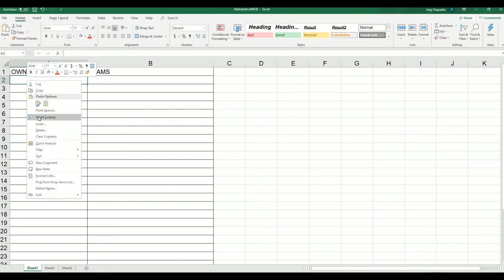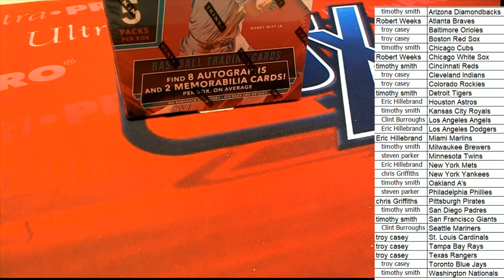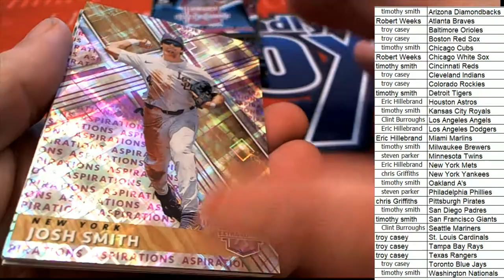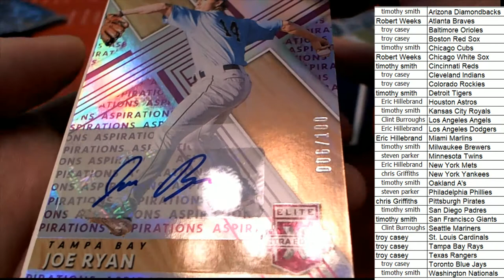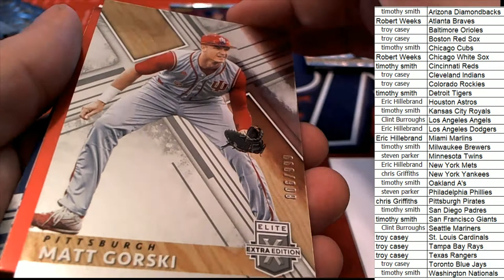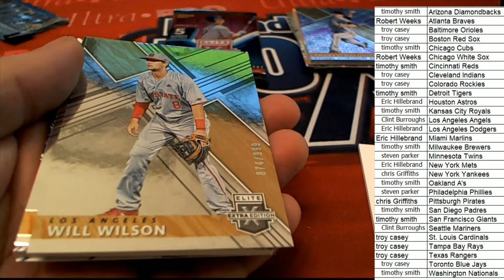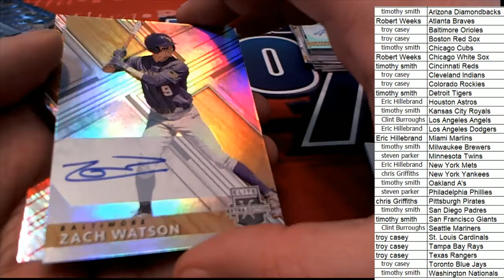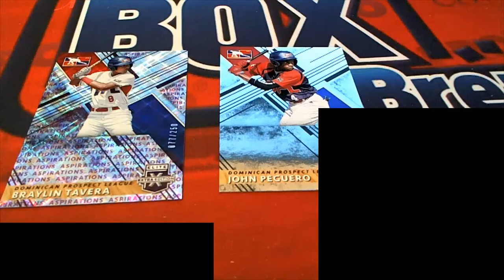2019 Panini Elite Extra Edition Baseball Hobby Box ID 19EXTRAED551